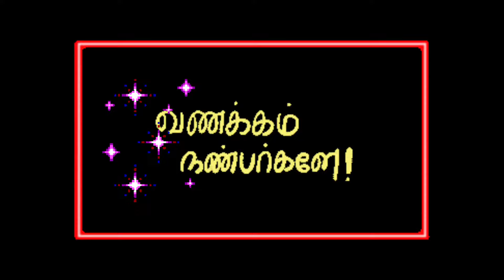சிவாஜி எழுதிய சிவந்தமண் வெளிநாட்டு பயண அனுபவங்கள்